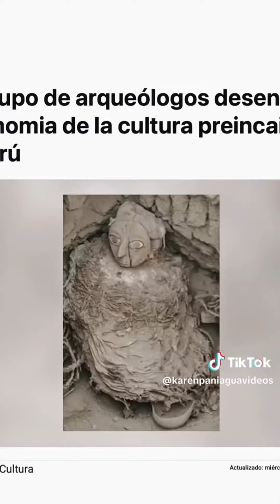Aprende Arqueología con Karen 2 (Huaca Pucllana)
El material tiene fines educativos